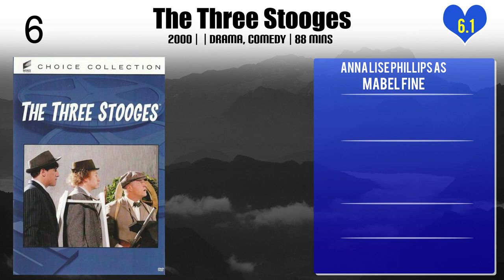Anna Lise Phillips Top 10 Movies of Anna Lise Phillips| Best 10 Movies of Anna Lise Phillips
Top 10 Movies of Anna Lise Phillips

Find the list of movies by Anna Lise Phillips you can find more information, movie trailers, posters, reviews, youtube links in below link.

Please Comment down your favorite movie of Anna Lise Phillips